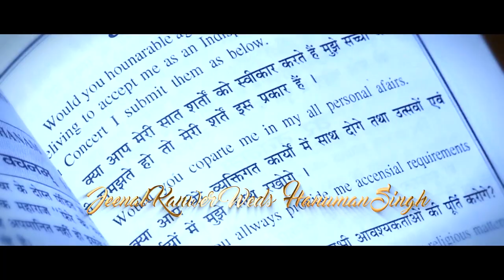2020 New Royal wedding highlight video Jinal kunwar weds hanuman singh ji rajpurohit